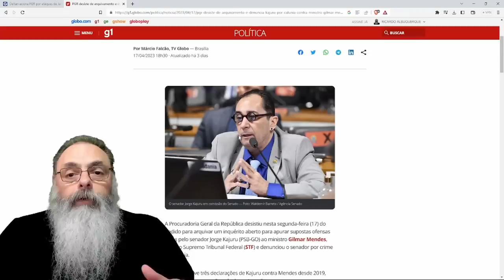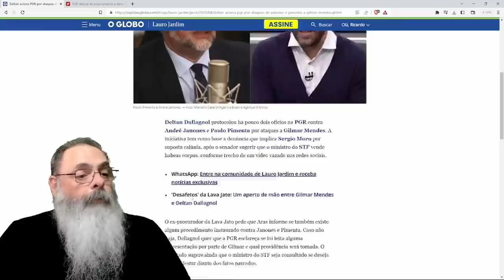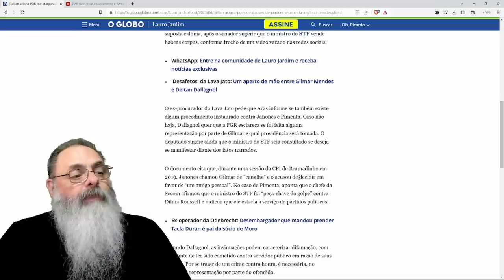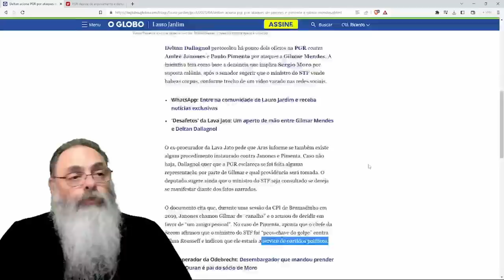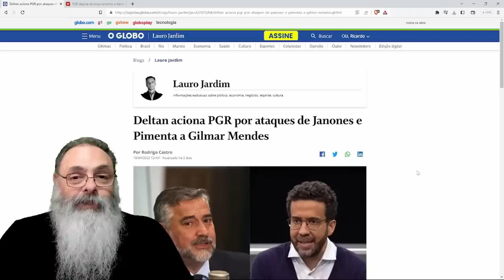DELTAN DALLAGNOL questiona PGR sobre OUTRAS PESSOAS que ACUSARAM GILMAR MENDES de VENDER SENTENÇA